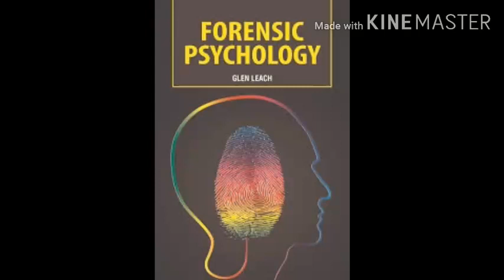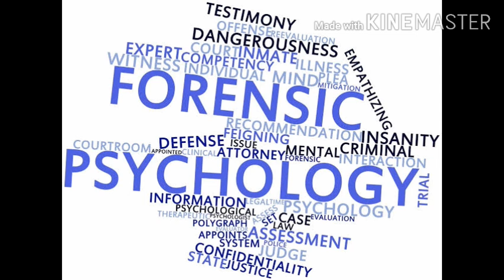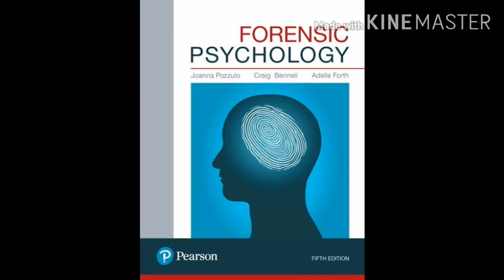എന്താണ് ഫോറൻസിക് മനഃശാസ്ത്രം!!?What Is Forensic Psychology..?? Explanation.!!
Forensic psychology is a branch of psychology which relates to the law. The main part of forensic psychology is working with the criminal justice system. Forensic psychology is the use of psychological practices and principles and applying them to the legal system, mainly in court.